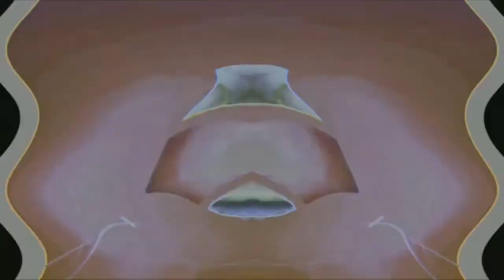Windows 7 Startup Logon NOW MY VIDEO Effects in G Major 311